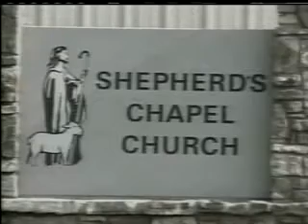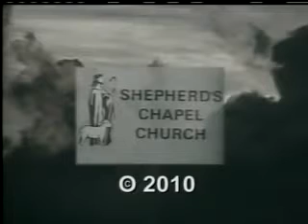✞ Revelation Lecture #2; in-depth Bible study